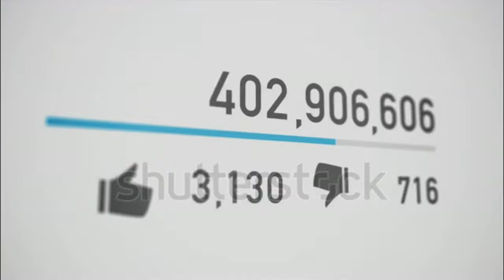This is for you // Billmwangi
this channel is where you can find the latest lyrics videos from different corners of the world...